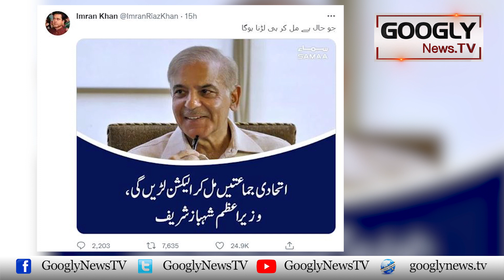Paltu Sahafion Kei Demand Aur Supply Mein Izafa Kiyun?| Googly News TV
Paltu Sahafion Kei Demand Aur Supply Mein Izafa Kiyun?